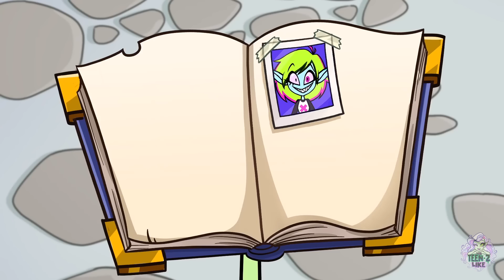What If My Hair Is Magic || Pretty Girl In School by Teen-Z Like